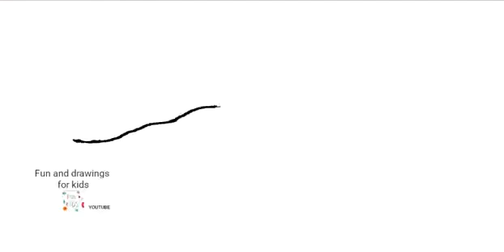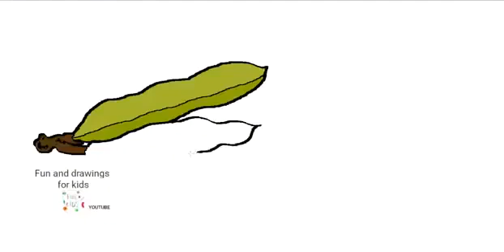Hur man ritar bondbönor i sin balja